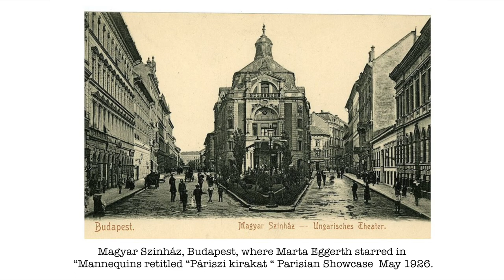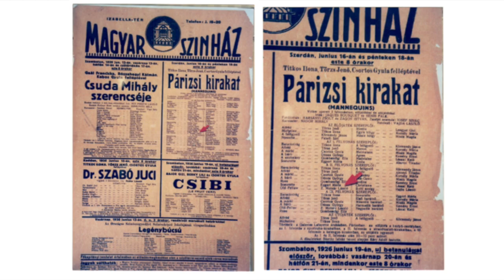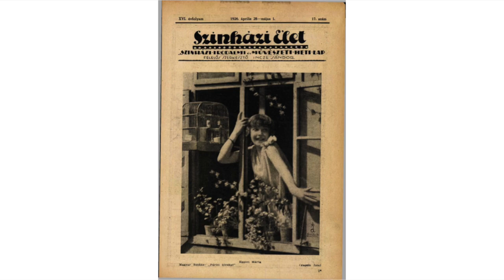Marta Eggerth “The Hungarian Wunderkind Years - A Trilogy 1912-1930” Act 1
In Act 1 of this Trilogy – presenter Jane Knox-Kiepura, chronicles Marta’s unique childhood in Hungary and the many famous artists, composers, playwrights of stage and screen who recognized her unique talent. These included Paul Abraham (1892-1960), Bela Zerkovitz (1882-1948) Joseph Szulc (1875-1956).  Marta’s talent would ultimately lead her to Vienna and beyond where she became a major star of stage, film, opera and operetta. Our special thanks to Andras Szentpeteri.  Pianist, Marjan Kiepura performs a few selections from Bela Bartok (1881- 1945) whom Marta knew.